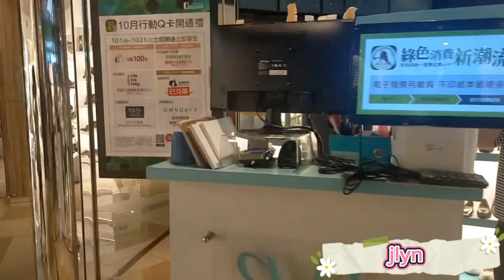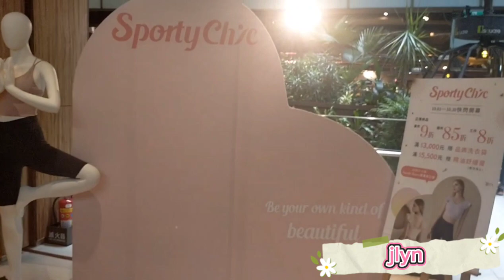Window-shopping || @Taipei bus station